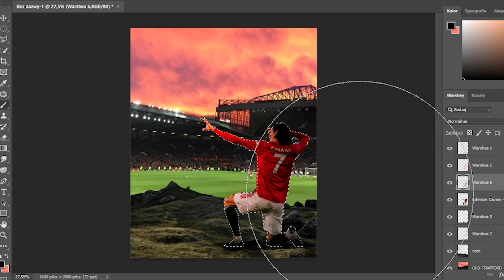EDINSON CAVANI POSTER | SPEEDART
🎥 Recording: OBS Studio
🎞 Editing: Adobe Premiere Pro
🖥 Graphic Designs: Adobe Photoshop

tags: cavani man utd manutd manchester united red devils edinson uruguay old trafford seven number